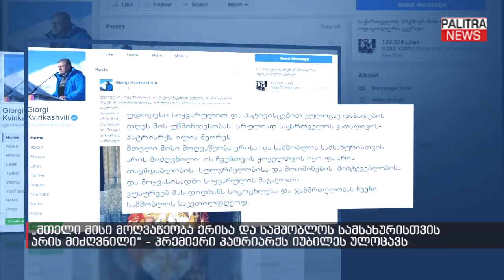პრემიერი პატრიარქს იუბილეს ულოცავს